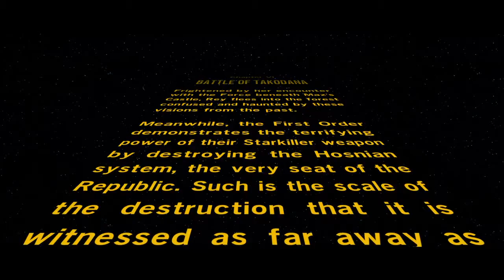LEGO STAR WARS: TFA 17 - Chapter VI: Battle of Takodana 1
레고® 스타워즈™: 깨어난 포스